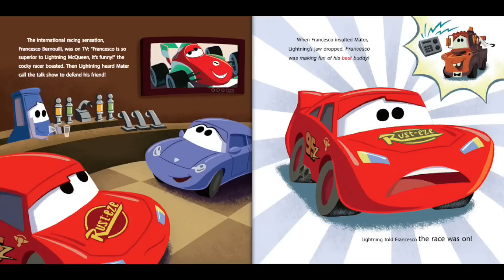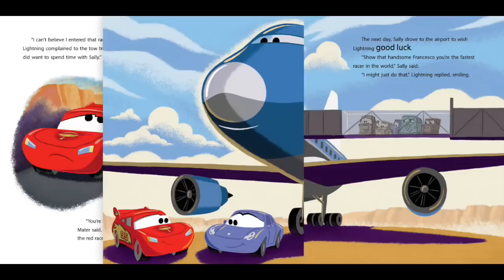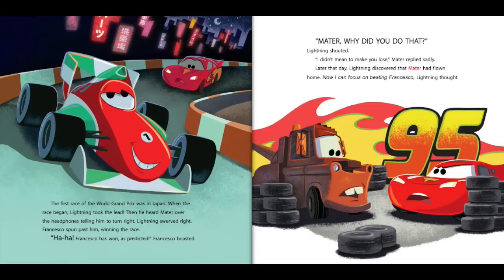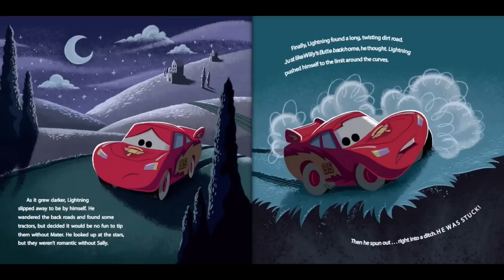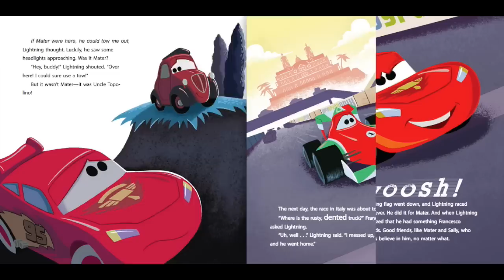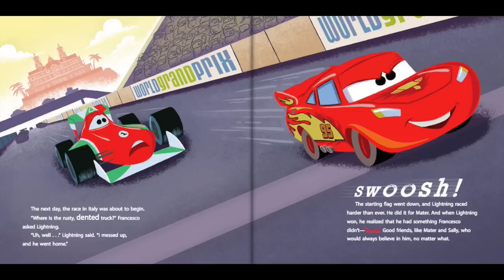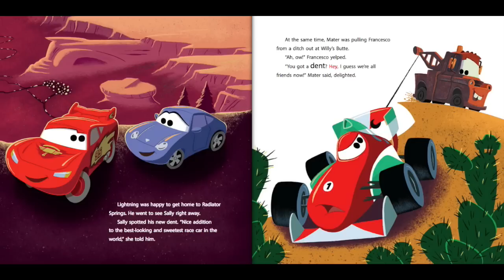Cars Read Along Story book, Read Aloud Story Books, Cars 2 - Racing Rivals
Cars 2 - Racing Rivals, Cars Read Along Storybook, Read Aloud Story Books, Books Stories, Bedtime Stories, this is a read along story book. It’s read to you aloud, you can read along with the story. It’s also Ideal for bedtime stories.

Read from Original Book: Cars 2 - Racing Rivals.

*** RECOMMENDED STORYBOOKS ***